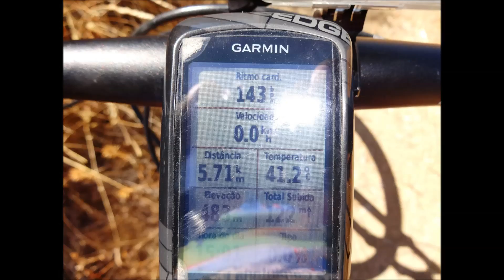Volta de Btt com muito calor